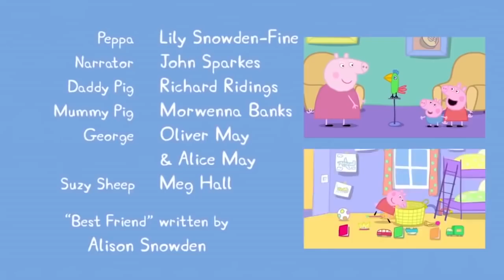Peppa Pig en Español Episodios completos Juegos de computadora | Pepa la cerdita